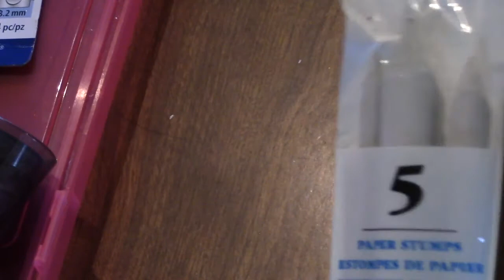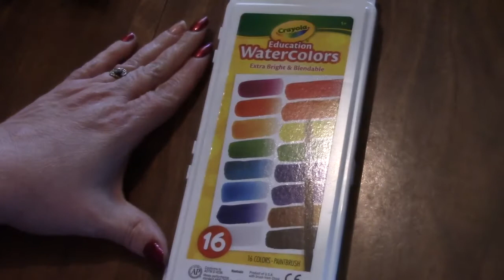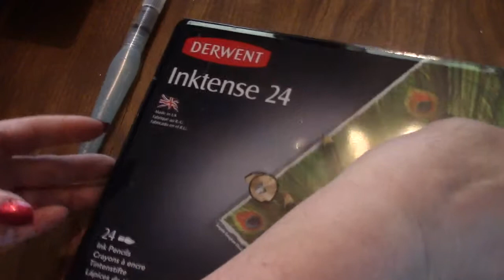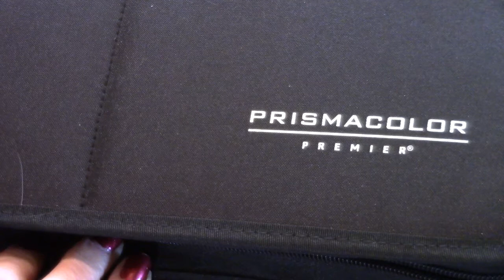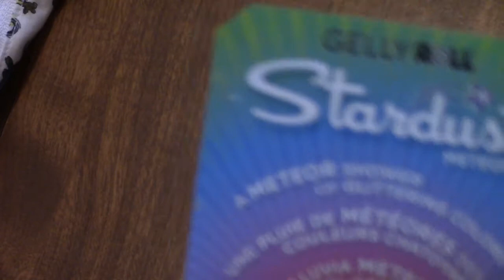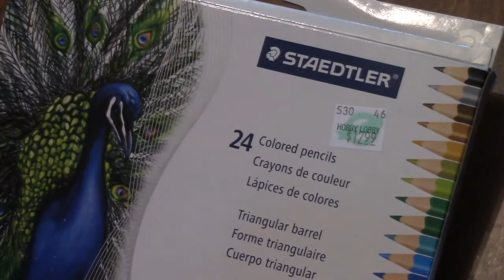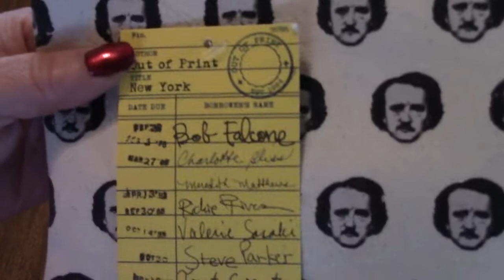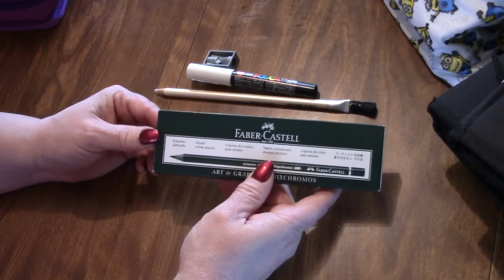My Coloring Supplies 1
This is everything that I have. I either bought it myself or it was given to me as gifts.

Amazon Wish List